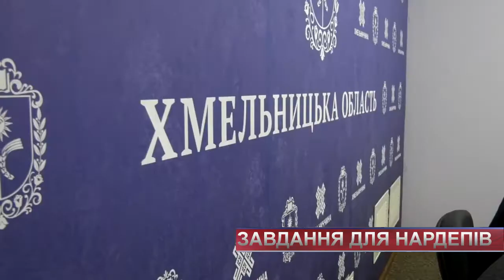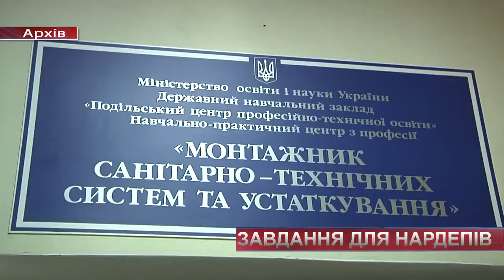ТВ7+. Місцеве самоврядування області нарізало завдань для виконання народним депутатам Хмельниччини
ТВ7+. Врятувати бізнес, однак наповнити казну. Місцеве самоврядування області нарізало завдань для виконання народним депутатам Хмельниччини